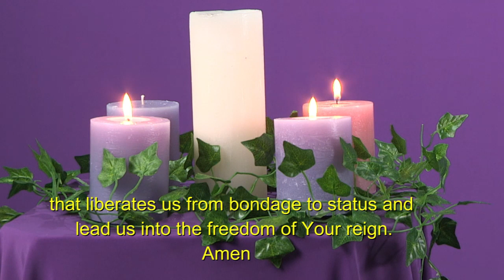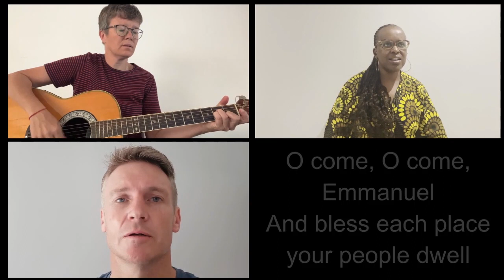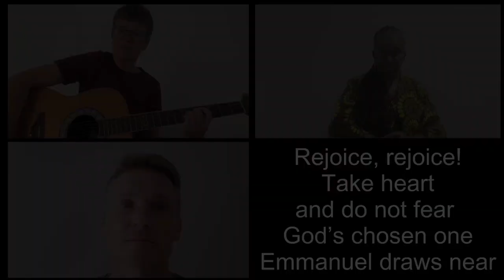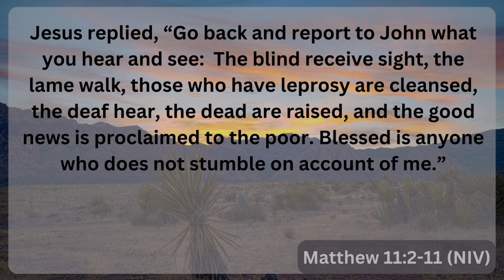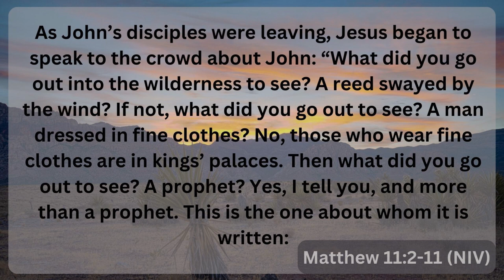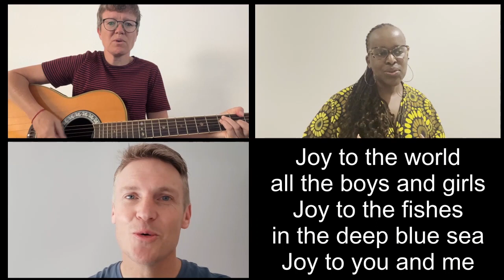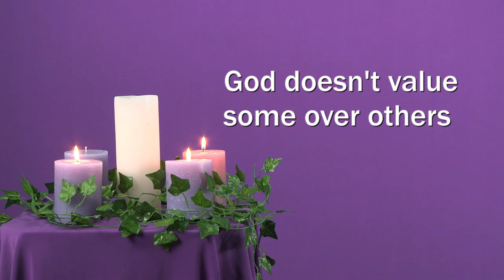Advent 3: A Vision of Divine Prestige | 11 December 2022 Rev Siphiwe Madi